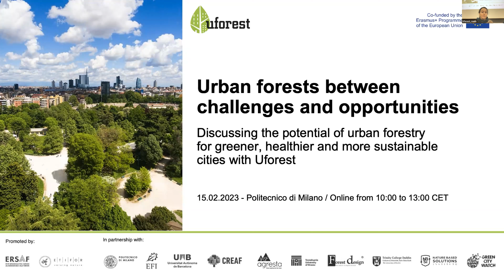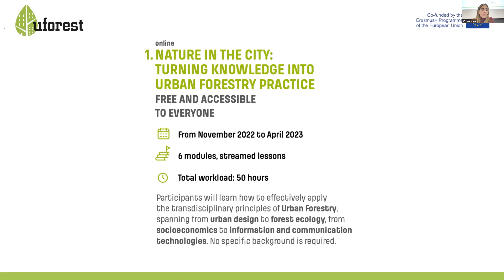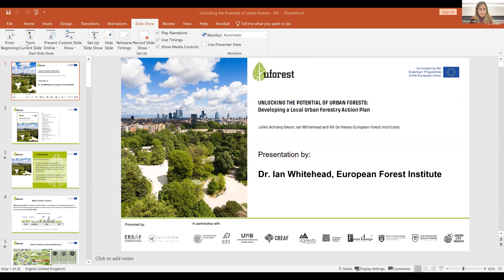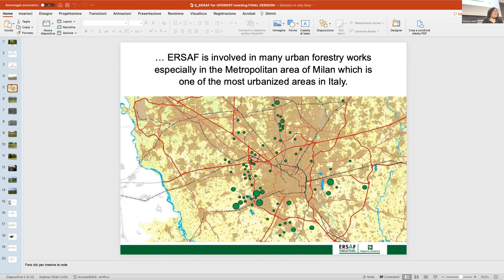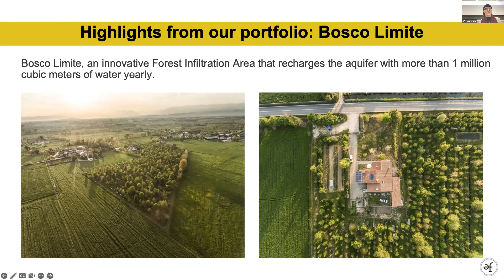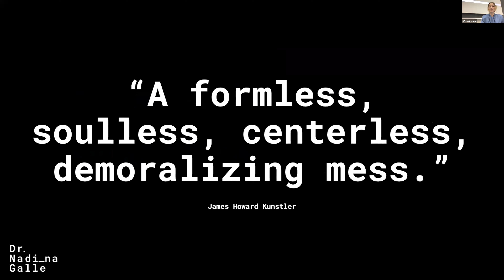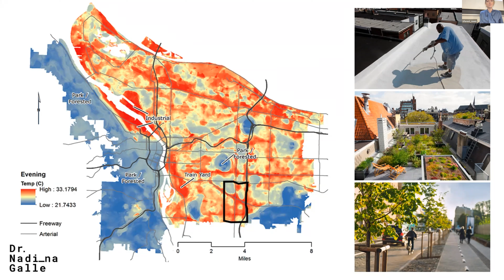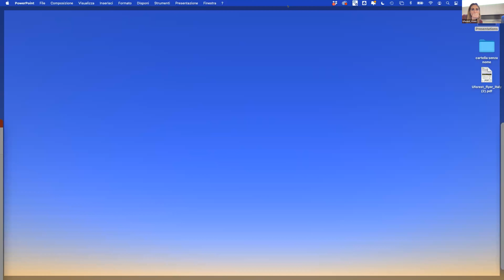Urban forests between challenges and opportunities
Organised by the Politecnico di Milano and ERSAF, with the support of Etifor, this event introduced the Uforest project and its global alliance on urban forestry. In addition, we had the opportunity to discuss the potential of urban forests for greener, healthier, and more sustainable cities with international experts. Among them, Nadina Galle delivered a keynote on how technolgoy can support urban forestry.